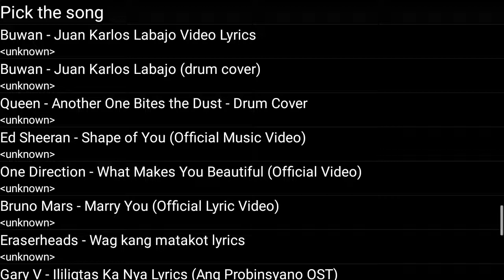June 22, 2021